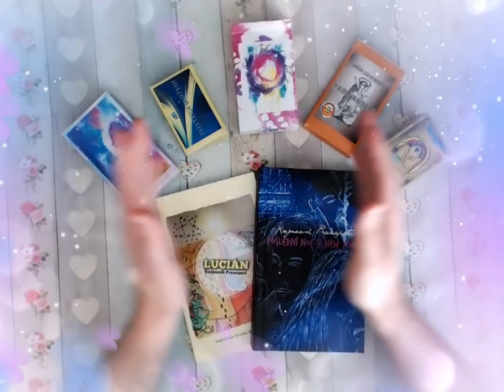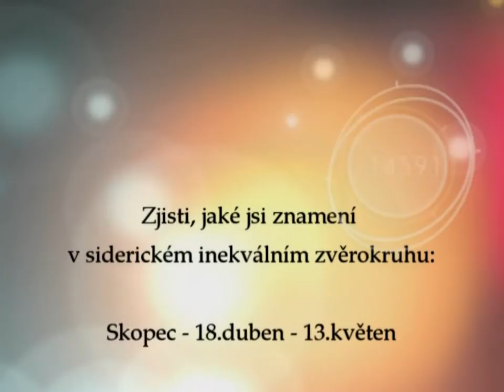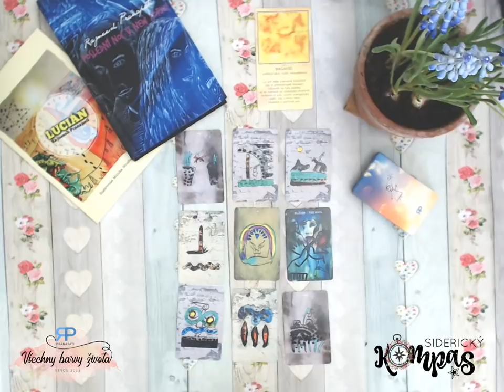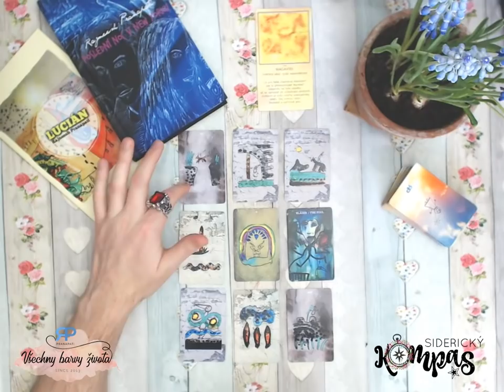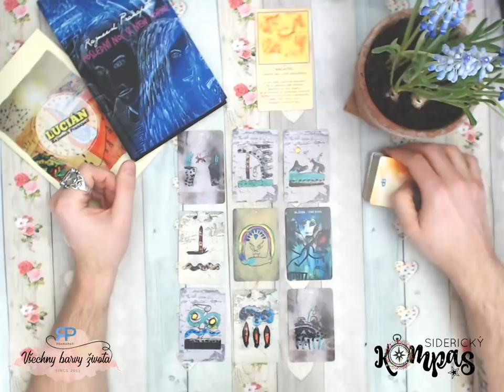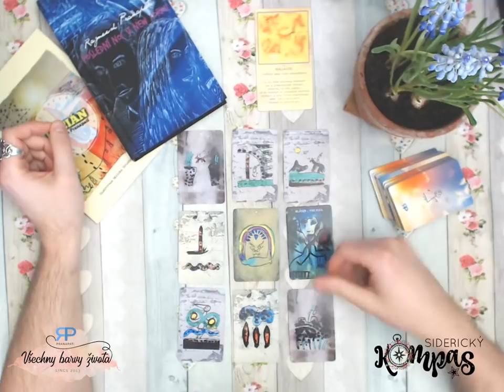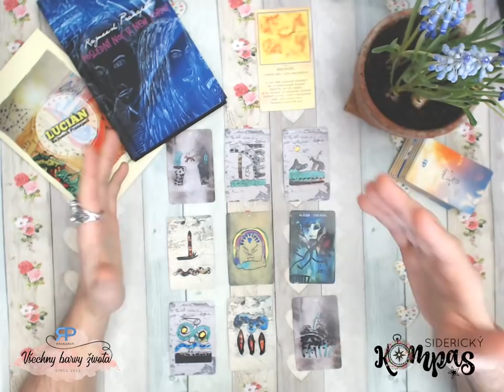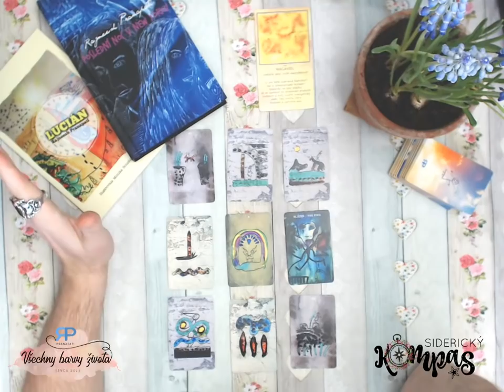Siderický kompas - Štír - květen 2019 - výklad tarotu